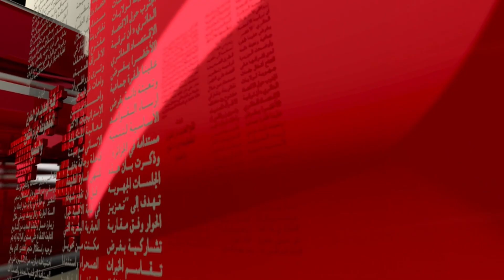موجز الأخبار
🔴تمديد مدة التأشيرة السياحة للإمارات إلى 5 سنوات لجميع الجنسيات
🔴سنتان حبسا نافذا لعبدو سمار ومروان بودياب
🔴“ماهينور أوزدمير كوكطاش”سفيرة جديدة لدولة تركيا بالجزائر
🔴إلغاء الضريبة على دخل الفئات الهشة لن تحل أزمة القدرة الشرائية
 تقديم رابح رحموني